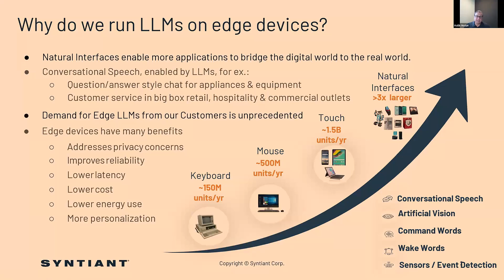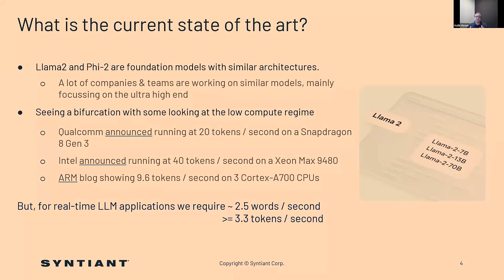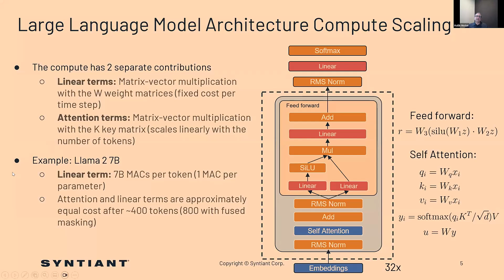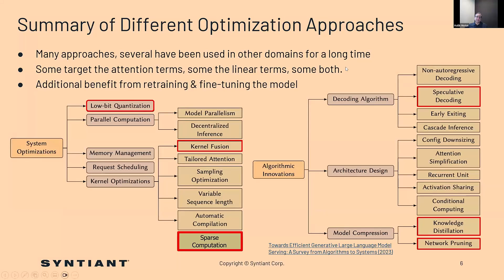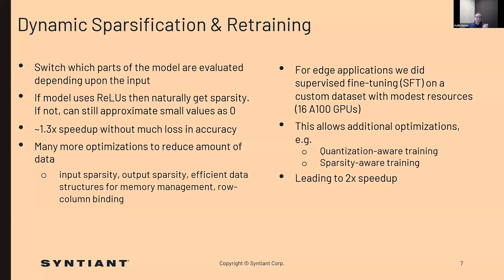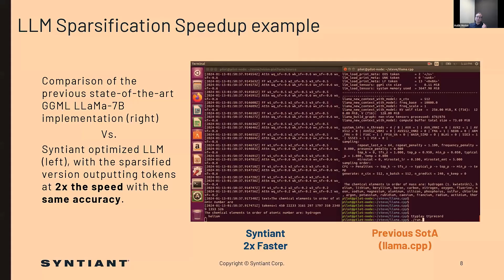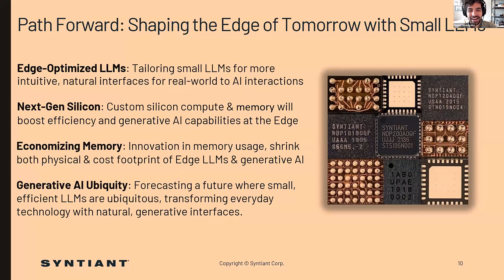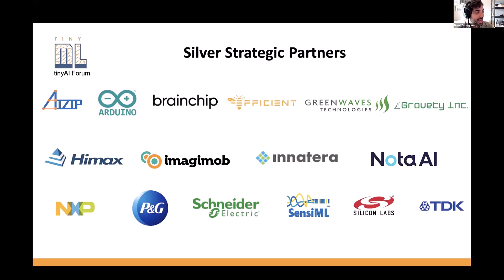GenAI on the Edge Forum: Edge of Tomorrow: Unleashing the Power of Small LLMs for Generative AI...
Edge of Tomorrow: Unleashing the Power of Small LLMs for Generative AI at the Edge
Mallik P. MOTURI, VP Product and Business Development, Syntiant

This talk dives into the innovations crafting small, efficient Large Language Models (LLMs) for edge devices. By distilling the essence of LLMs, we achieve real-time processing, circumventing cloud latency and bandwidth issues. We’ll explore advancements in LLM architectures and the strategic optimizations that enable their miniaturization without sacrificing performance. The focus will be on how these developments not only reduce on-chip memory demands but also pave the way for bespoke hardware, tailored to enhance edge AI’s capabilities. Addressing the economic impact, we’ll discuss the direct correlation between memory footprint and chip cost, and how innovations in this realm are crucial for affordable AI deployment.